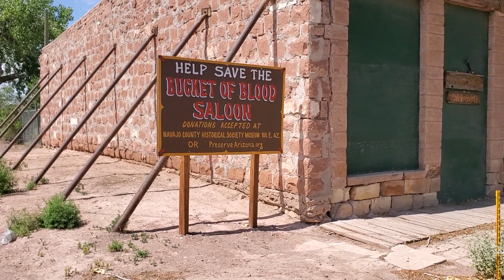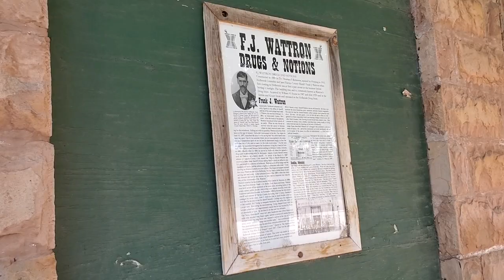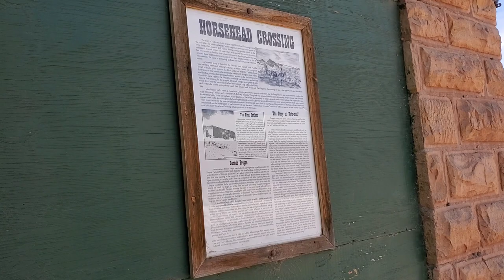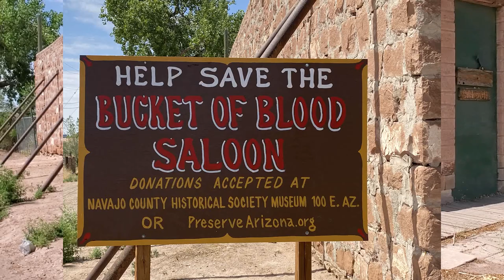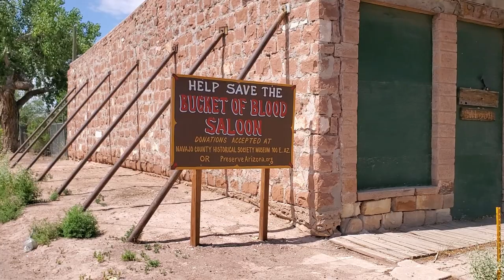Holbrook AZ Bucket of Blood Saloon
All the good ones are gone By: Will Harrison